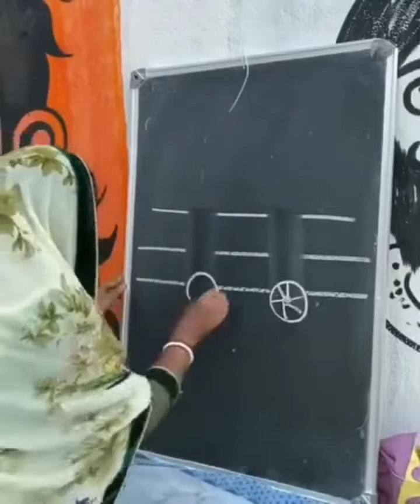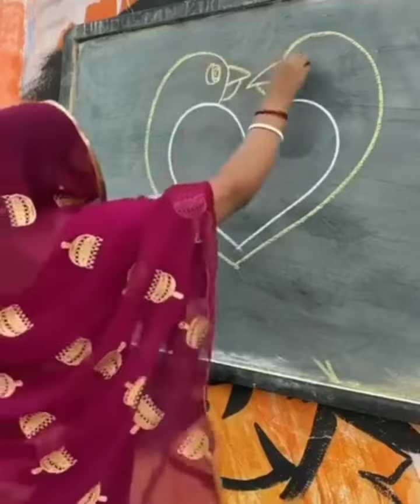என்ன ஒரு புத்திசாலித்தனம்